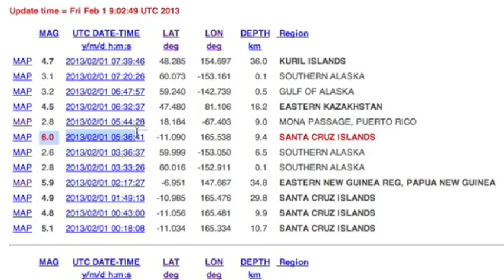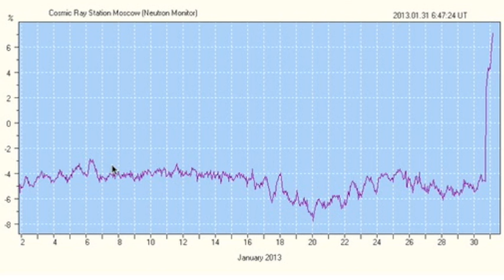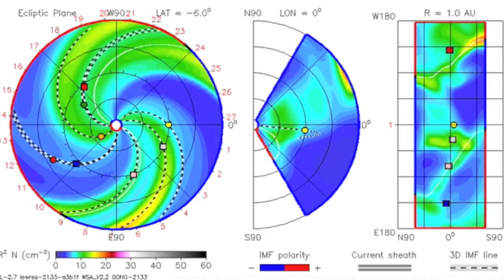3MIN News February 1, 2013: Quake Watch Update, Solar Magnetics